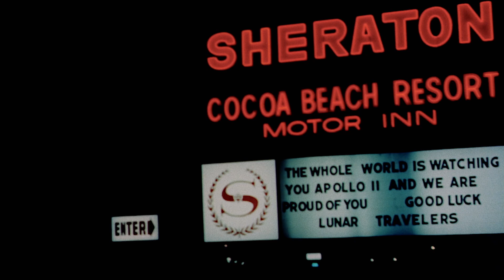Chapter 1 | Part 1 | Chasing the Moon | American Experience | PBS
“Chasing the Moon,” a film by Robert Stone, reimagines the race to the moon for a new generation, upending much of the conventional mythology surrounding the effort. The series recasts the Space Age as a fascinating stew of scientific innovation, political calculation, media spectacle, visionary impulses and personal drama. Utilizing a visual feast of previously overlooked and lost archival material — much of which has never before been seen by the public — the film features a diverse cast of characters who played key roles in these historic events. Among those included are astronauts Buzz Aldrin, Frank Borman and Bill Anders; Sergei Khrushchev, son of the former Soviet premier and a leading Soviet rocket engineer; Poppy Northcutt, a 25-year old “mathematics whiz” who gained worldwide attention as the first woman to serve in the all-male bastion of NASA’s Mission Control; and Ed Dwight, the Air Force pilot selected by the Kennedy administration to train as America’s first black astronaut.

Learn more about CHASING THE MOON, including where to watch the full film